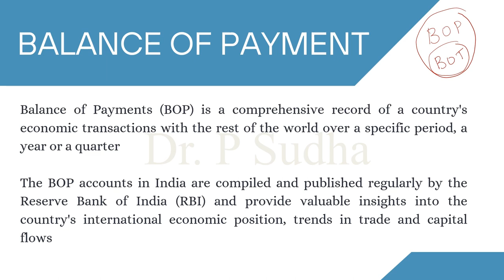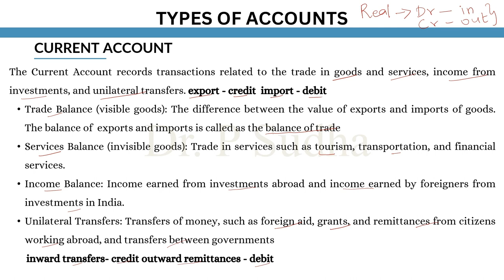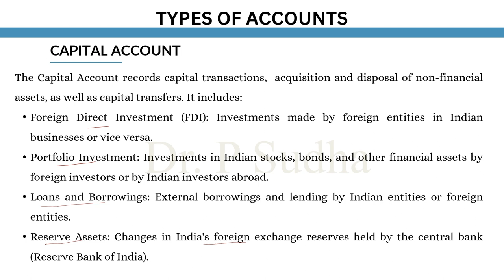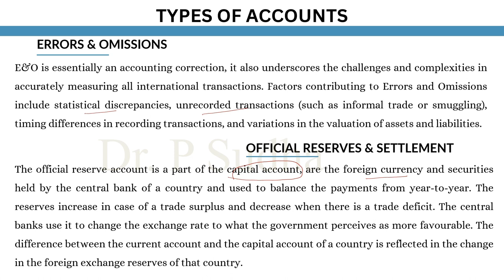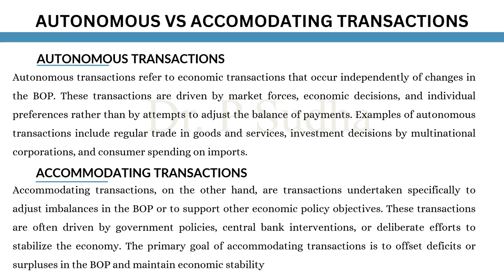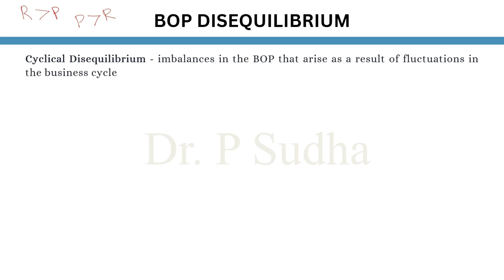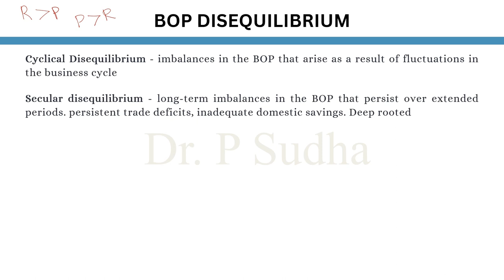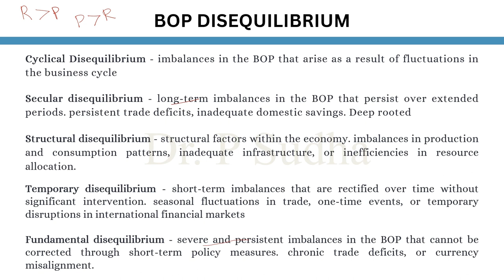UGC NET COMMERCE | INTERNATIONAL TRADE | BALANCE OF PAYMENT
ugc net commerce balance of payment @dr.psudha4493

Playlist for other commerce related topics